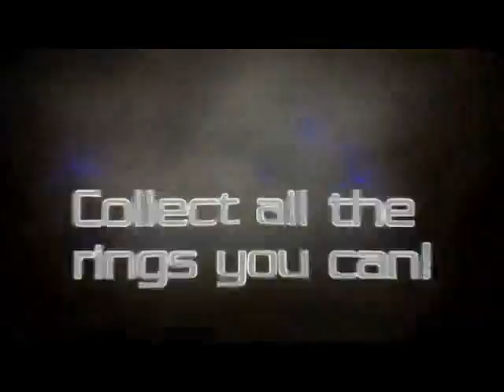Sonic Rivals 2, PSP Battle Footage 2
This sequel to Sonic's 2D action-platformer features all-new 'jostling' controls for tighter competition and a brand new Battle mode allows two players to jump into six different multiplayer challenges by sharing one disc.